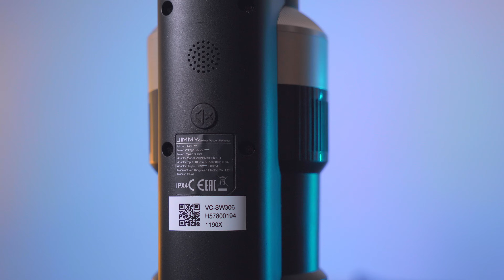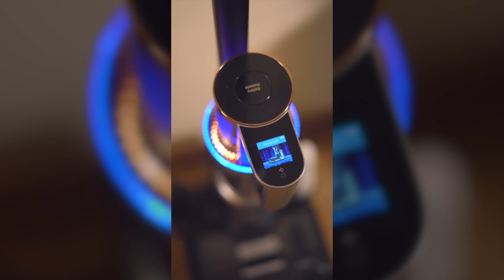Бездротові миючі пилососи Jimmy HW10 Pro та HW9 Pro - огляд, порівняння та тест [ЯКИЙ ОБРАТИ?]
У цьому відео говоримо про повноцінне вологе та сухе, тобто - універсальне прибирання НА АКУМУЛЯТОРІ та бездротові акумуляторні пилососи HW10 Pro та HW9 Pro. Прибирання, коли за один рух пилососа - і бруд збирається, і вологе прибирання також відбувається.
Будемо знайомитись одразу з двома пилососами Jimmy, вони наче схожі зовні, але між ними є суттєва відмінність, яка значним чином впливає на вартість. Подробиці - у цьому відео.

00:00 Початок
00:49 Знайомство з миючими акумуляторними пилососами (складання)
01:35 Початок роботи з пилосмоками Jimmy
02:09 Про маневреність, реальний приклад та замір
03:32 Керування, режими, голосові підказки, дисплеї
04:37 Про розумні фішкф та самодіагностику
04:53 Приклад (тест) прибирання рідкого бруду, застарілих плям
05:29 Сухе прибирання
06:21 Порівняння - в чому різниця (повні характеристики)
08:32 Недоліки моделей